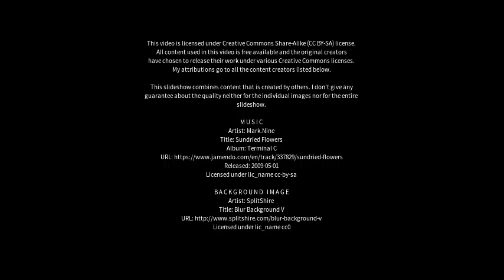Best places to visit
Best places to visit - Rialma (Brazil) Best places to visit - Slideshows from all over the world - City trips, nature pictures, etc.